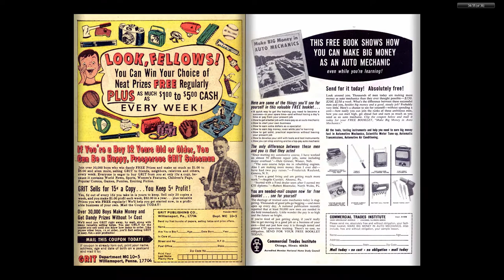196512 Rawhide Kid v1 049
196512 Rawhide Kid v1 049

Part of "The Complete Marvel Comics Published Output" for:

December, 1965